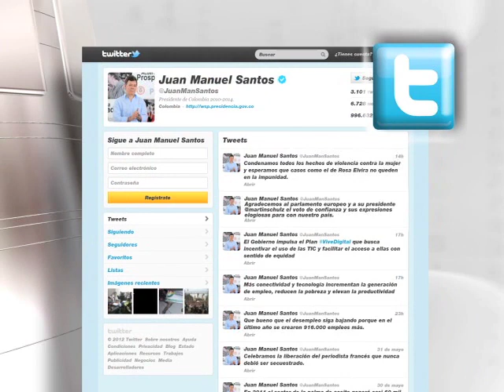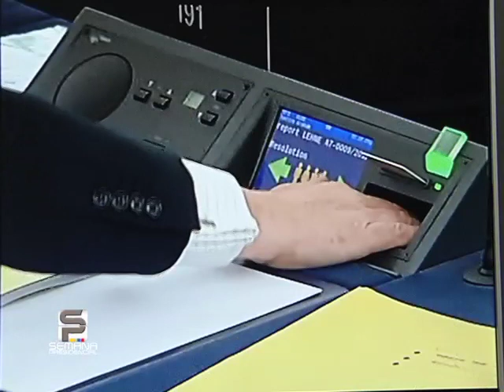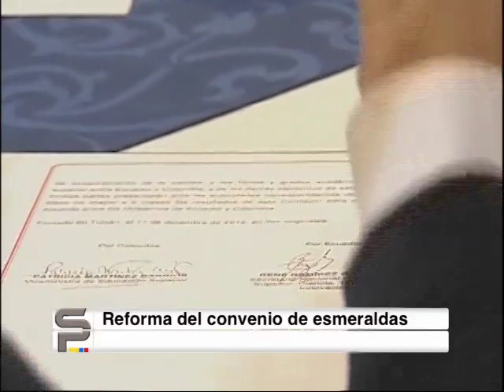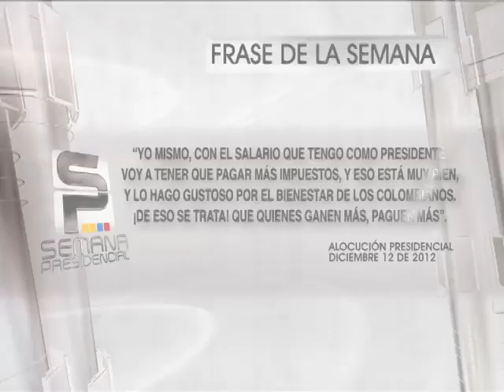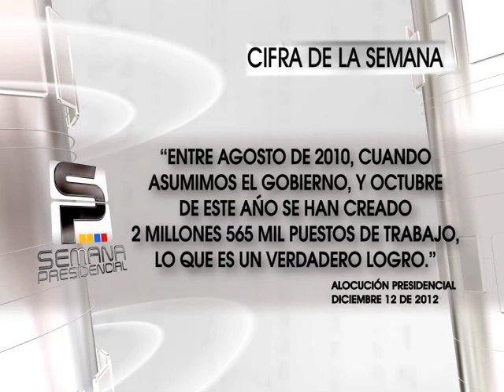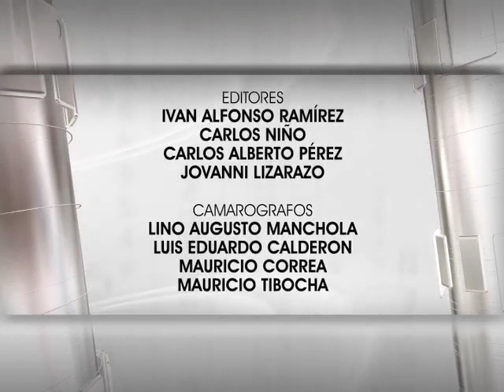Semana Presidencial - 16 de diciembre de 2012